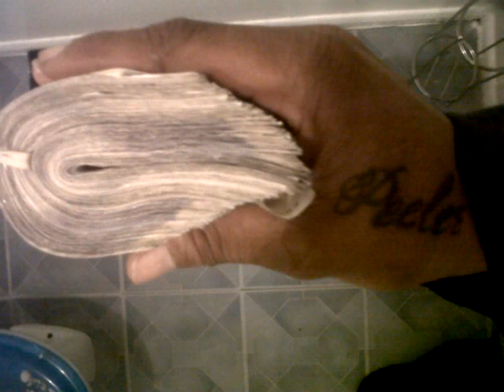Pealer Goon music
Pealer odf!!